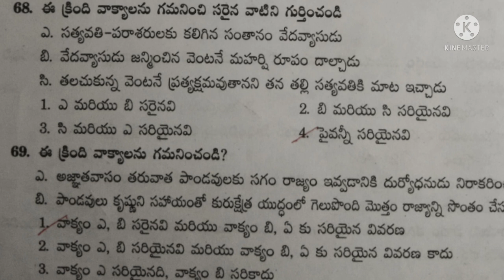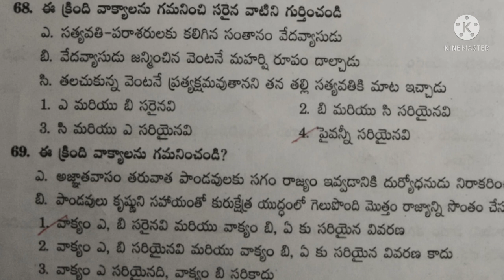హిందు తత్వశాస్త్రం దేవాలయ వ్యవస్థ సంబంధించిన మోడల్ స్క్రీనింగ్ టెస్ట్ 7 @ class 1